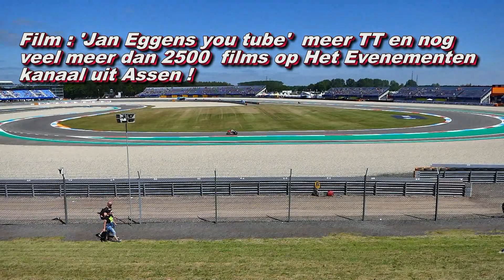Dutch Motul TT Training Assen28 06 2019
vrijdag ,trainingsdag ,waar het er snel aan toe gaat , zie film